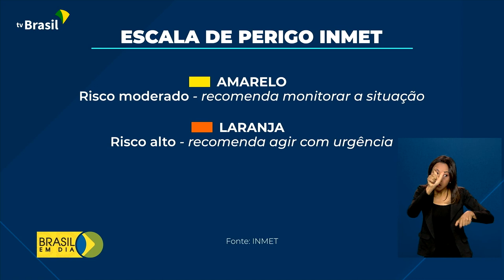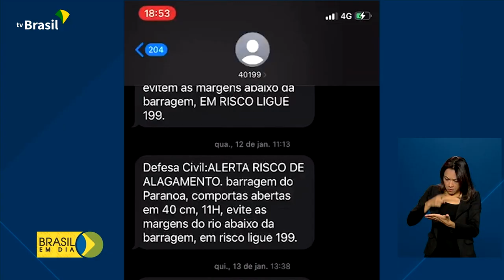Meteorologia | Alerta de chuvas intensas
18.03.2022 - O Instituto Nacional de Meteorologia emitiu alerta de chuvas intensas em diversas regiões do país até o final do mês. Algumas regiões devem ter volume de chuvas acima do esperado, segundo o o Inmet.